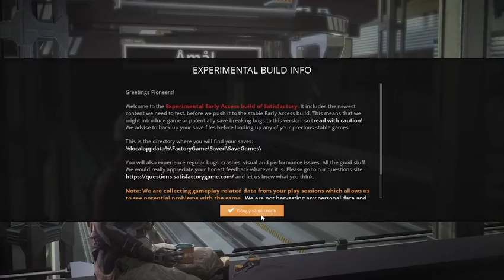Satisfactory Experimental 34